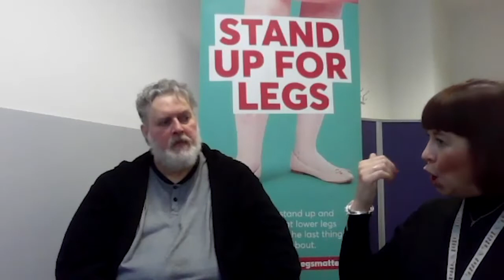How to take charge of your leg and foot health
GET THE KNOW HOW
How to improve self management and get better outcomes by understanding the individual, not the condition and therefore leading to citizen empowerment.

General public
Patients and family
Nurses, District Nurses, Tissue Viability Nurses
Community nurses

Your hosts are:
Chantal Clough, Personalisation & Self Care Lead
Dennis O’Neill, Patient